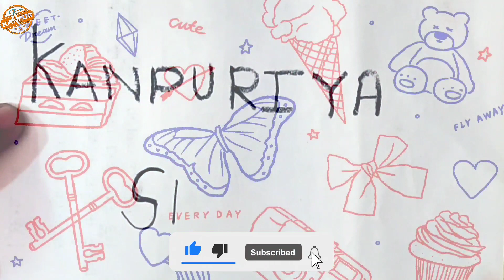Hitchhiking not a simple|| travel home to college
hello, namaste 🙏

We want to make you youtube family entertainment in your video this video is a ride of our college t shared with you all